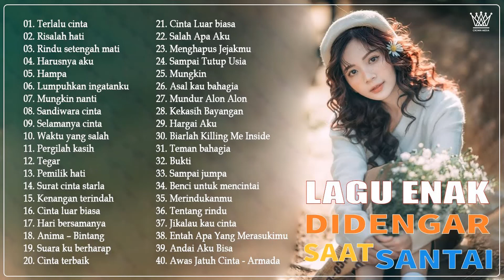Lagu Enak Didengar Saat Santai dan Kerja 2021 - 31 Lagu Slow Rock Terbaru & Terpopuler Saat ini